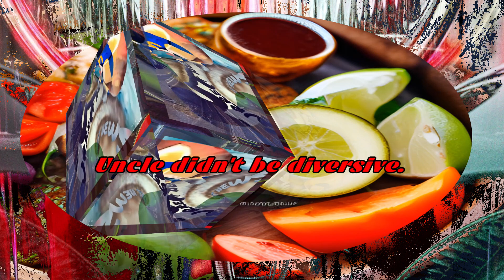Making coffee & drive 2 Burger King talking news l 360 l cube 2 6 faces 3D l Cyberlink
This is the edited 360 degree and 3D version of the video of me making coffee and then we are driving to Burger King discussing current news. This was originallt recorded with my body cam and the 360 degree portion was made with ninja 360. The 3D portion was made with YouTube Movie Maker. The final editing was done with cyberlink powerdirector 365.